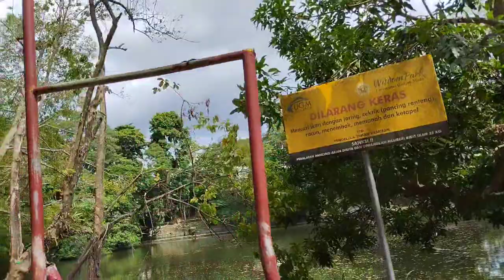Taman Kearifan UGM